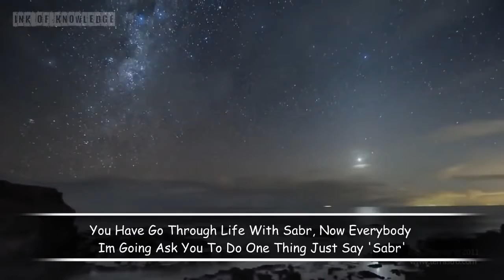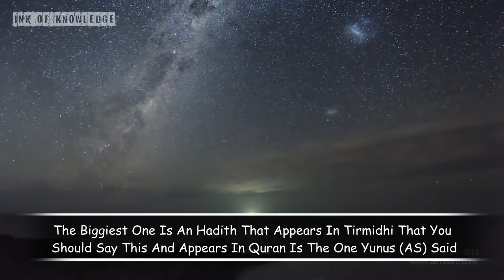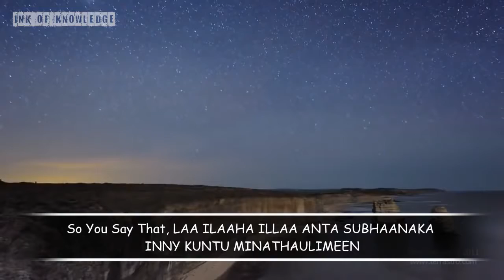Dua Of Prophet Yunus (AS) Shaykh Hasan Ali Eng Subtitles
Dua Of Prophet Yunus (AS)   Shaykh Hasan Ali   Eng Subtitles All the videos I upload here are based on the assumption that Islamic knowledge is supposed to be shared, We hope you gain lots of beneficial knowledge from our work.